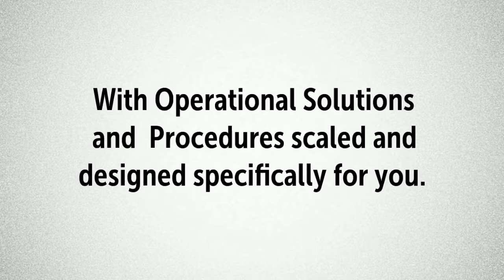IND Consulting Operations